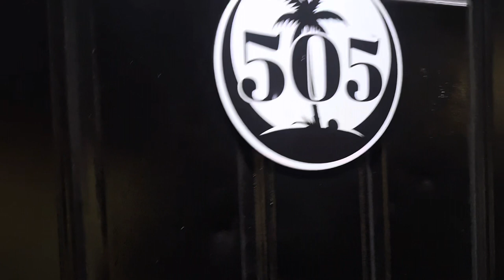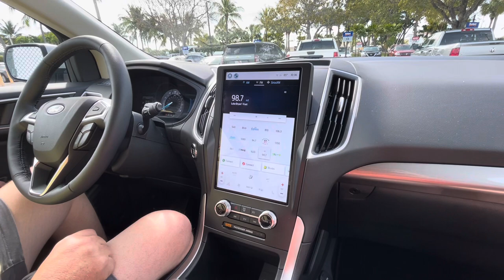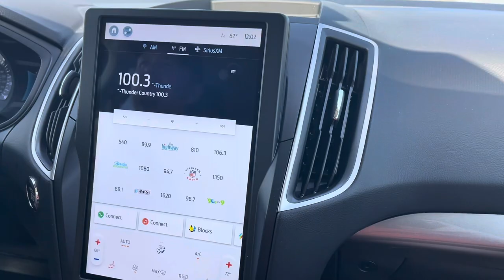Florida Keys: Emergency Hotel Stay & Car Rental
24 Hours on the Florida Keys: Part Five
Emergency Hotel Stay & Rental Car

Find additional fun on:

Teddy’s YouTube Channel:
Teddy’s Treats & Tours

H2C Ohana

Questions or Tips?